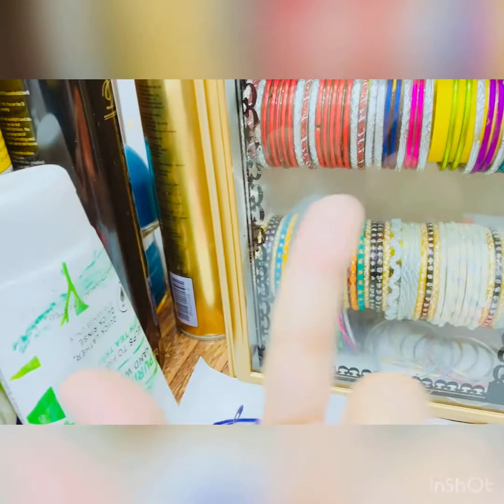aj main ne bnai chicken sepgatties /late night k kaam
mishi vlog